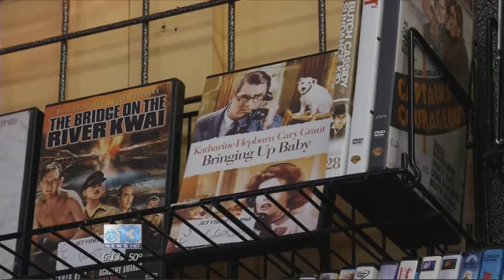Some video stores in Portland still going strong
PORTLAND (WGME) -- It's the end of an era. This week, Blockbuster - the major movie rental retail chain, announced it was going out of business.

Visiting the local video store was a weekly ritual for all of us 20 years ago. New technology has closed most rental places. But, there are some still hanging on in Portland who say they're going strong.